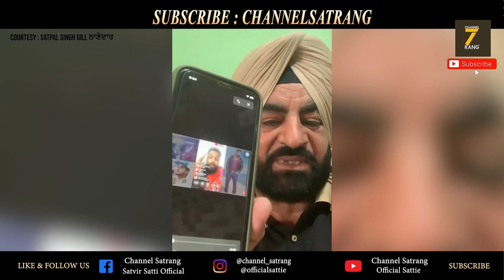ਹੈਰਾਨੀਜਨਕ || ਪੁਲਿਸ ਵਾਲੇ ਨੇ ਸਿੱਧੂ ਮੂਸੇਵਾਲੇ ਬਾਰੇ ਕਰਤੇ ਵੱਡੇ ਖੁਲਾਸੇ !! Exclusive